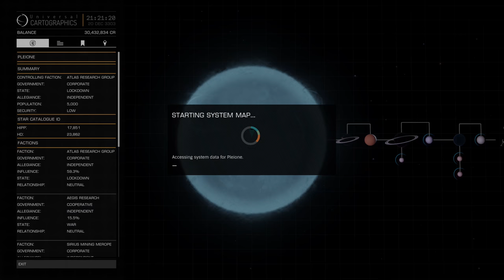[4K] 1 Hour of Elite: Dangerous Gameplay Using Performance Setting on Xbox One X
To be honest, without reading up on it I'm not really sure what the difference are between the 2 settings at 4K but none the less here is an hour using the performance setting.